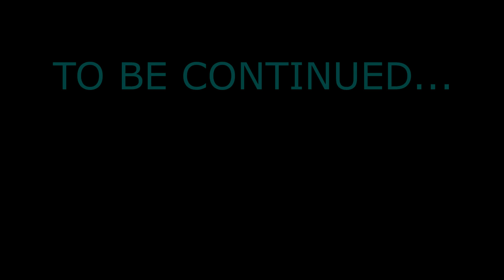Sam and Willy in Ret to Go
We're taking a break from a livestream today, as we'll be at Fan Expo Dallas this weekend! Sam and Willy are packing up, too so be sure to come say hi to me on Saturday, June 8th. ^^

Written and Directed by Jacob Coad and Jack Coad

Edited by Jacob Coad

Jacob Coad as Sam

Jack Coad as Willy